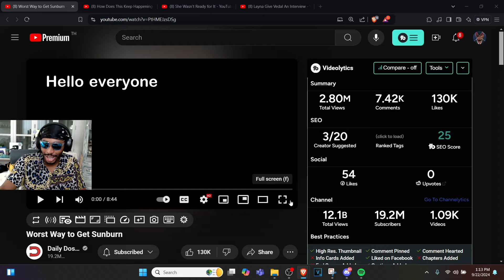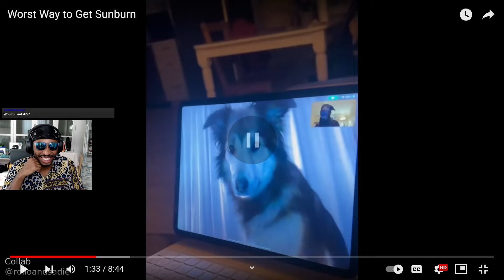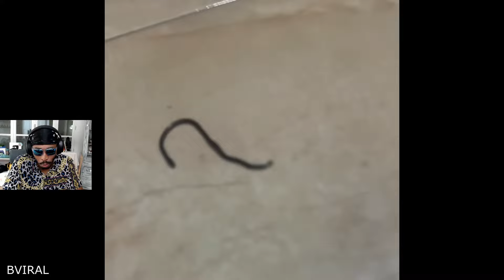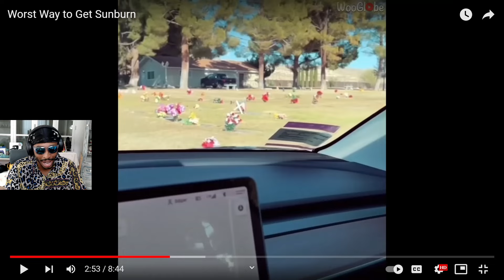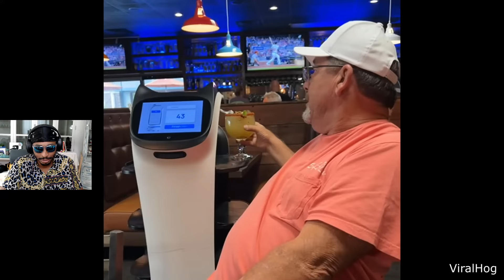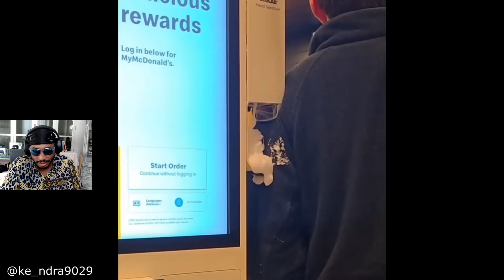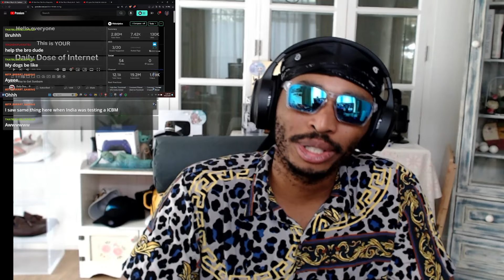Have More Fun! | Daily Dose Reaction